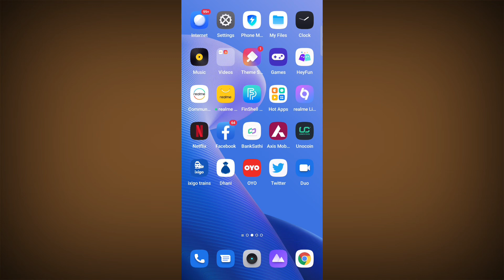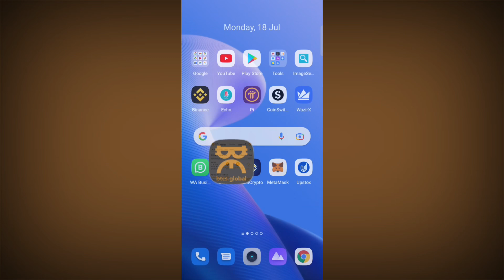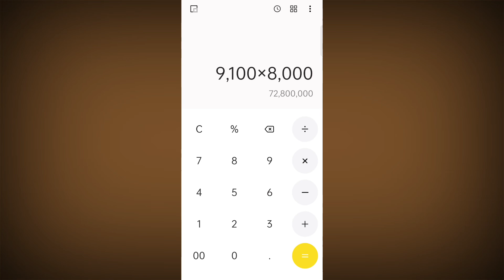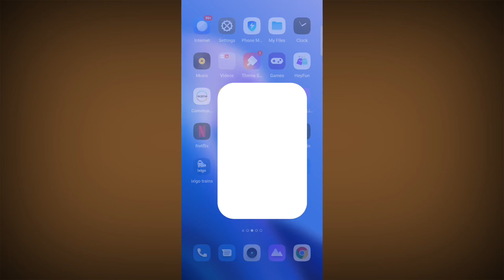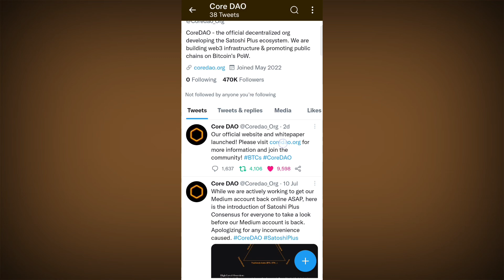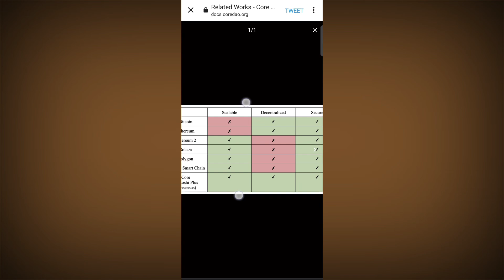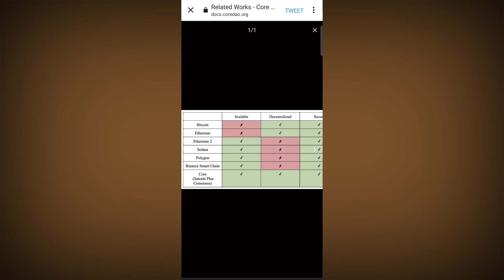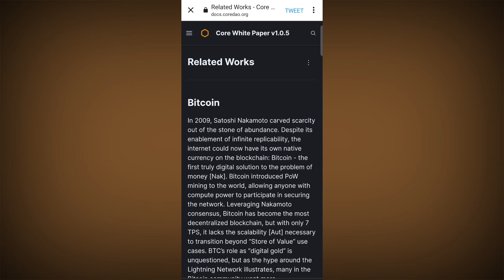Satoshi Btcs Good News 🔥 Btcs Satoshi Price Prediction In Hindi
Satoshi Btcs Good News 🔥 Btcs Satoshi Price Prediction In Hindi by mansingh expert

Btcs sigh up youtube video link.

Hello doston.
Es video ko pura dekhe aapse request hai kyoki ye bahut best btc project hai jo Btcs ke name se bahut femous ho raha hai kyoki bahut jyada paise de rha hai mining ke sath sath thankyou.

VIDEO TAGS.

btcs mining santoshi.
btcs mining santoshi price prediction.
btcs price prediction.
btcs Satoshi price prediction in hindi.
btcs santoshi price prediction.
Btcs Mining Airdrop.
btcs free mining airdrop.
btc vs Btcs.
Bitcoin Vs Btcs.
free airdrop today.
Bitcoin airdrop.
best crypto airdrop.
Crypto mining kaise kare.
crypto mining se paise kaise kamaye.
btcs free airdrop ki puri jankari.
btcs app se paise kaise kamaye.
btcs airdrop kaise join Karen.
btcs me mining kaise kare.
btcs review in hindi.
btcs review.
Bitcoin se best crypto.